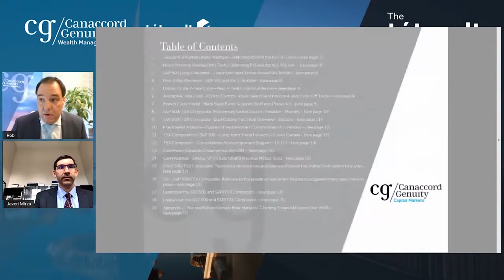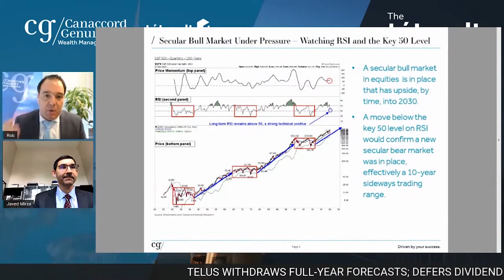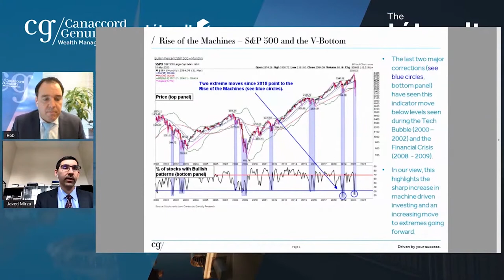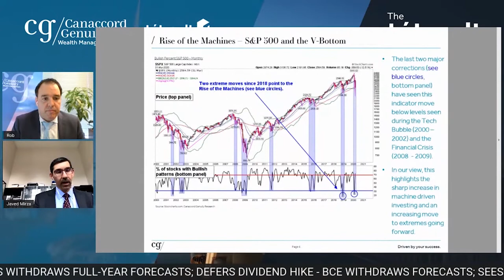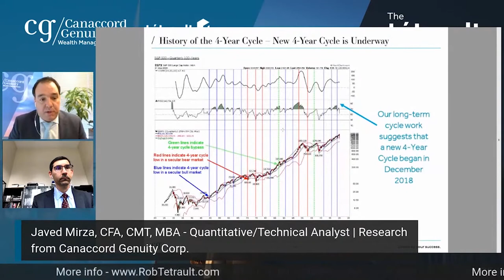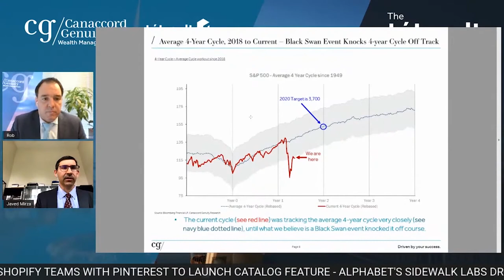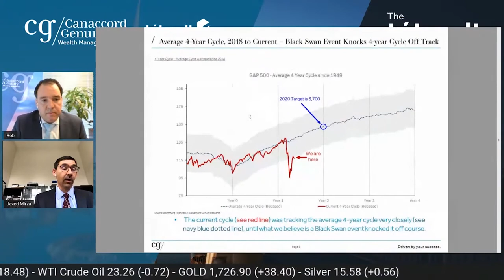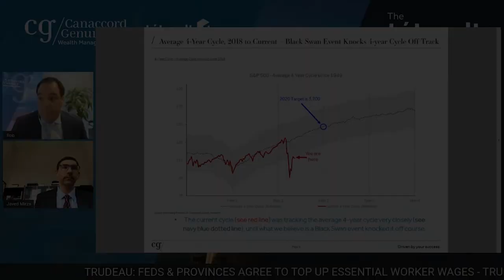Year End Stock Market Predictions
1) Javed is a Quantitative/Technical Analyst | Research from Canaccord Genuity Corp.

     -Rob talks with Javed about patterns and analysis in the market

     - taking a look at year end predictions for the stock market.
They study and analyze trends, what’s going to happen in the short term and also what has transpired already in 2020.